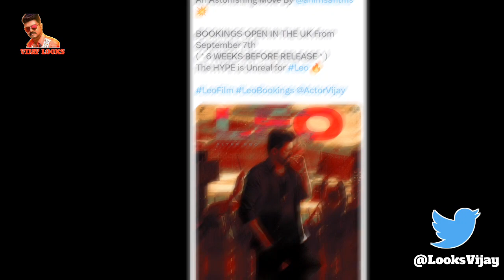OFFICIAL 🔥: LEO 🦁 Official Update 💥 | Thalapathy Vijay | Lokesh Kanagaraj | Anirudh